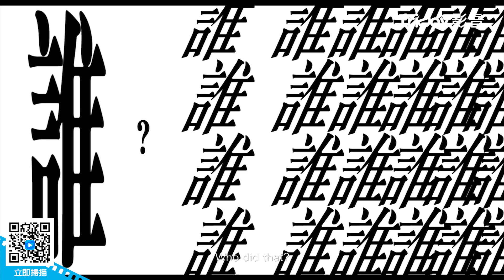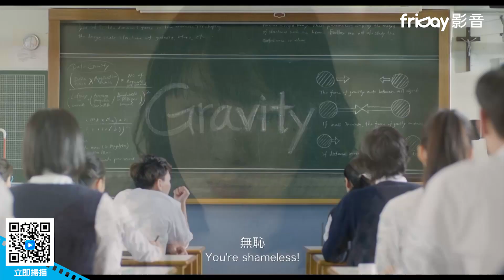師生戀！霸凌！青春校園中不為人知的闇黑秘密《G殺事件》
一聲哀號劃破了優美的巴哈樂章，一顆帶血人頭從陽台滾落屋內，受害者身首異處，死狀奇慘。一宗由一顆人頭開始的離奇命案。

資優女學生、憂鬱音樂家、自閉症天才、超狂刑警、妓女後母、斯文教師和流浪狗，竟在一晚之間全都連繫上。而以「G」字為首的詞彙舖天蓋地，又暗示了什麼？

每個細節都勾畫著錯綜複雜的香港人和事，一夜命案，並非偶然。在這壓抑的城市裡，人們都追求著解脫。而這一切，由一顆人頭滾落地開始。

恐怖大師邱禮濤監製，匯集杜汶澤、陳漢娜與黃璐等實力派演員，香港新晉導演李卓斌首部長片開展羅生門式的懸疑命案，灑落數十個Ｇ開頭的單字為線索，以奔放的非線敘事抽絲剝繭、層層深入。看似港產獵奇類型電影，卻又切中今日港人港事，兼具尖銳社會批判勁道與成熟血腥驚悚氛圍，令人回想起香港新浪潮的生猛活力。

0元電影院- 主題電影超多跟播戲劇請你看